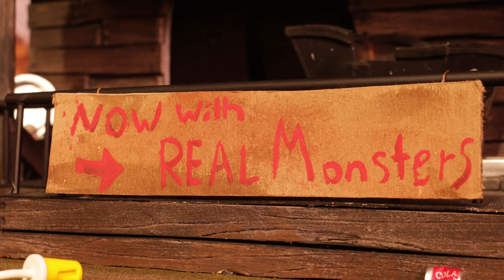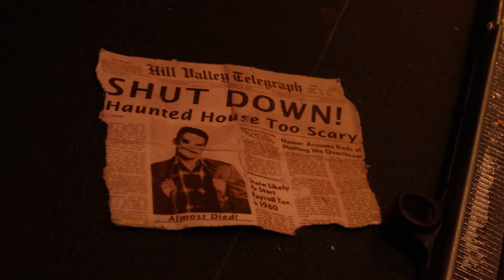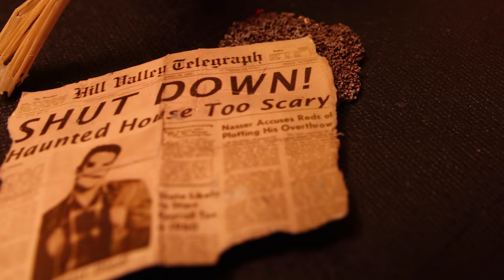La terrorífica película de los monstruo asustadizos | Película oficial de Stikbot Latino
¡Bienvenidos a la Casa Encantada de Buck, el segundo lugar más terrorífico del condado!

Un grupo de Stikbots se dirige a una casa encantada que recientemente fue calificada de "demasiado aterradora" por el periódico local. Dan, Bill y Jerry se retiraron, pero Steve decide aventurarse confiando que nada que lo asustara ... Aunque Grim, Aquafang, Cerberus, Insector, Gigantus, Goblin, Kyron y Scorch, Giggles el malvado payaso ¡no fallan! Steve grita de terror y corre a casa lo más rápido que lo ha hecho en toda su vida. El propietario, Buck, se ha quedado atrás de la Casa del Terror del Dr. Terror durante varios años. En el pasado, ha contratado animamounstros como Five Nights en Freddy (FNAF) Freddy Fazbear, Bonnie, Chica y Foxy. Ahora, está usando monstruos reales en un movimiento de reducción de costos para emular el nuevo cambio que su competidor ha hecho. Los monstruos fueron capturados en sus mundos natales, donde tenían trabajos normales. Ahora se ven obligados a trabajar gratis con una sola manera de escapar de su miseria: ¡hacer que su casa encantada sin inspiración sea demasiado horrible! Bajo la tutela de Giggles, entrenan para convertirse en los monstruos más terroríficos que puedan ser. El inspector de miedo, Alistiar Benjamin llega para su revisión de Buck's Haunted House. Si no logran que cierre el parque, nada cambiará ... ¿Pueden convertirse en verdaderos Monstruos Stikbot y cerrar el parque? ¿Alguna vez volverán a casa?

¡Esta es la terrorífica película los mounstros asustadizos, una película oficial de Stikbot!

¿Quieres tus propios monstruos Stikbot?
Comenta dónde vives y en qué lugar prefieres comprarlos para hacerlos llegar ahí

🙌🏻 🙌🏻 🙌🏻🙌🏻 🙌🏻 🙌🏻  G R A C I A S por todos tus  👍🏻 👍🏻 👍🏻 👍🏻 👍🏻

Stikbot Latino es el canal donde están todas las series originales de Stikbot

Tenemos contenido para todos los gustos: comedia, suspenso, romance, acción y..  ¡mucho más!

Crea, anima y comparte tus videos de Stikbot con Stikbot y

StikbotLatino para ganar Stikbots GRATIS

¿Quieres comprar más Stikbots? Dime en qué parte vives y te dire dónde encontrarnos

¿Quieres ganar Stikbots gratis?  El contenido más creativo es recompensado generosamente

Advertencia. Este juguete no se mueve por si solo.

¡Stikbot es un juguete de ZiNG!
zing.toys